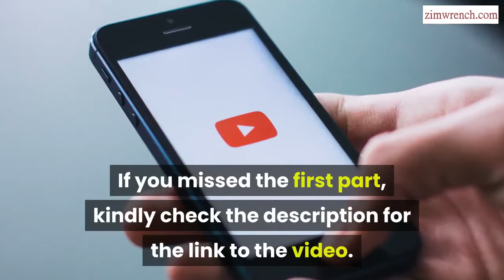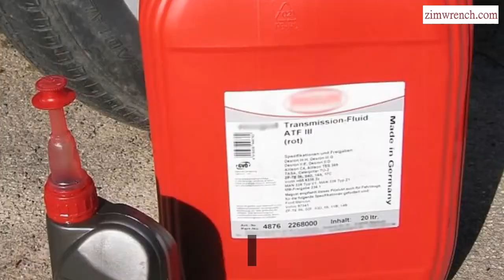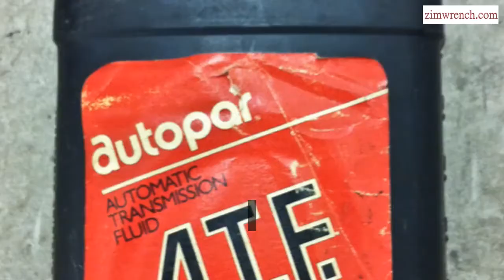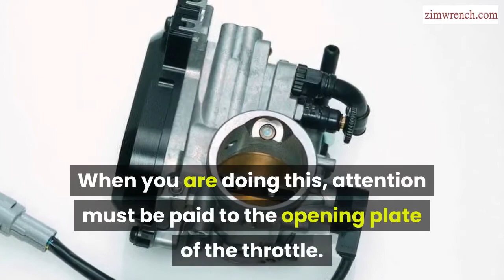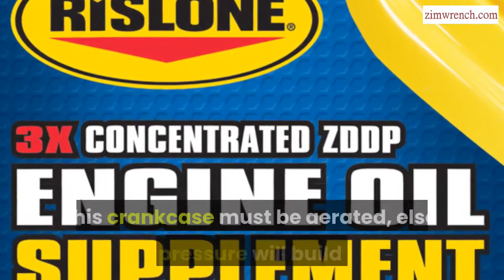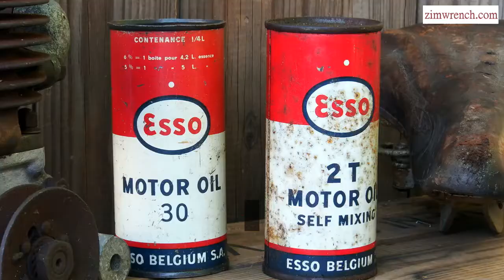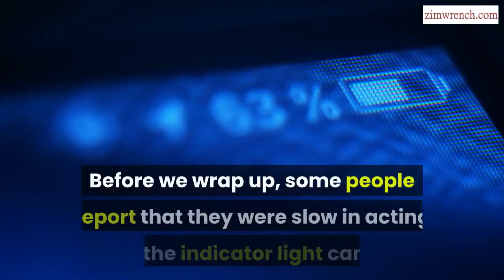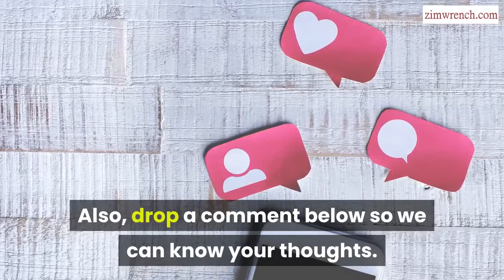What Does The Wrench Light Mean On A Ford? (Car Safety Part 2)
So, what does the wrench light mean on a ford? for more.

Current versions of the vehicles made by Ford industries, particularly the 4WD and the AWD, sometimes show wrench light. Most users must have wondered, what does the wrench light mean on a ford? We would be discussing that and more in this article.

You see, the cars of nowadays are ultra-modern. Some of them have the ability to predict future problems with the car. They can also help prevent accidents. And to what do we owe appreciation other than the brilliance of science and technology.

Those two have been helping and will continue to help the world. An example of some of these helpful technologies is the parking sensor that is found in modern cars.

The parking sensor works to tell the driver that an obstacle is behind when he is parking his car. The parking sensor makes use of ultrasonic or electromagnetic waves. This is quite helpful since humans can’t quite see what is behind them.

If you missed the first part of this video, to watch.